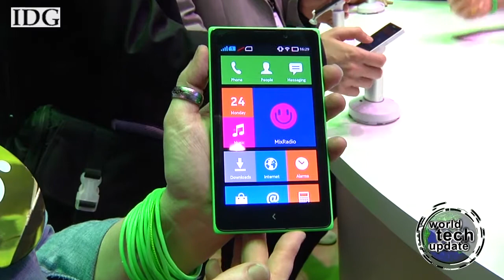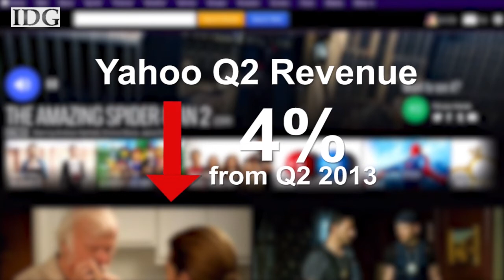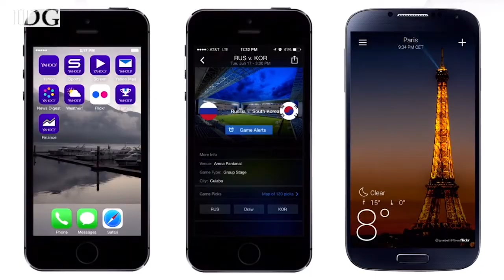World Tech Update, July 17, 2014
Coming up on WTU Microsoft announces lay off plans, IBM and Apple team up and Google tests out Project Tango in space.